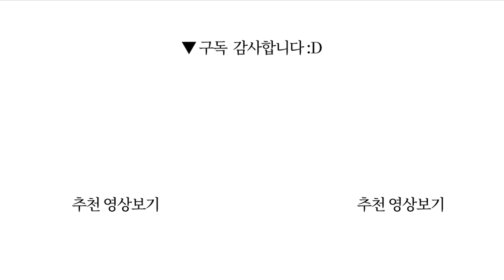이지훈 “결혼은 신중하게 이혼은 신속하게” 신간리뷰 | 썩은 나무는 조각할 수 없다 | 파혼/결혼/이혼/졸혼/비혼 전이라면 꼭 보세요 | 인간관계 공자 명언 | 아는 변호사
0:00 인트로
1:02 결혼, 꼭 해야하나요?
6:15 이 정도면 결혼 상대자로 충분하지 않나요?
8:34 사람을 알아보는 잣대
11:29 썩은 나무는 조각할 수 없다
13:18 잡담

내가 노력한다고 해서 나아질 수 있는 문제가 아닙니다. 내가 아무리 돈을 많이 번다고 해도 그 문제는 해결할 수 없습니다. 해결할 수 없는 문제를 가진 사람은 곁에 두는 게 아닙니다. 썩은 나무를 조각하면서 여러분의 인생을 낭비하지 마십시오. 이지훈(아는 변호사)